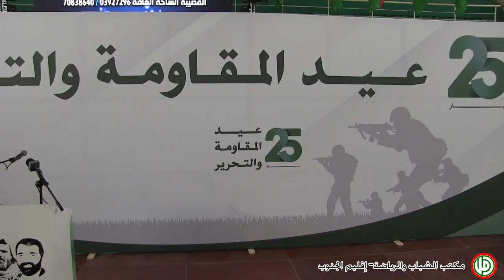احتفال التحرير حركةأمل-مكتب الشباب والرياضة-احتفال 25 أيار عيد التحرير (jaber photography)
حركة أمل مكتب الشباب والرياضة احتفال عيد المقاومة التحرير ملخص الاحتفال